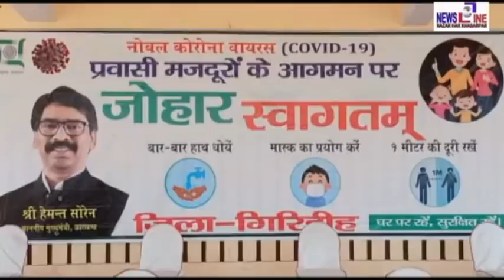Newsline Giridih 03 May 2020